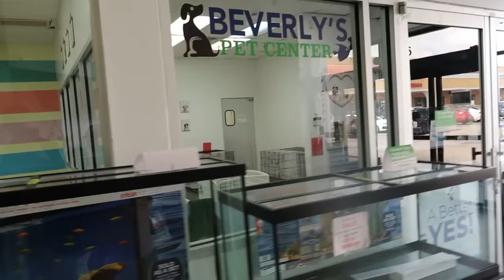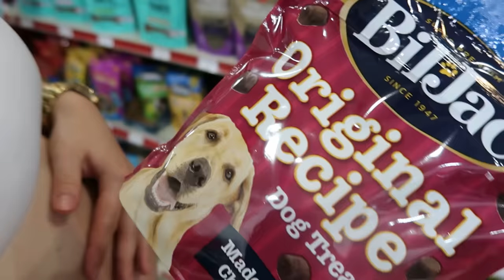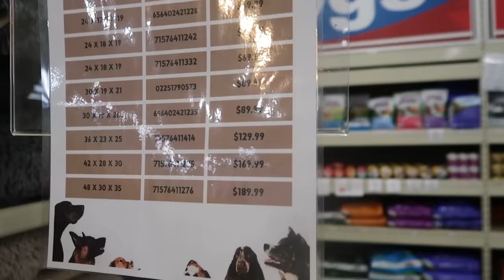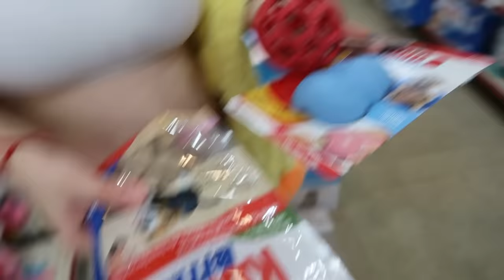BIENVENIDO A NUESTRO BEBÉ 🍼😍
✨ NUESTRAS REDES ✨